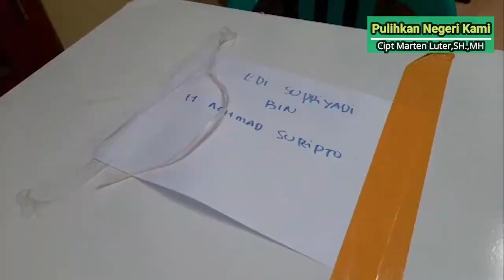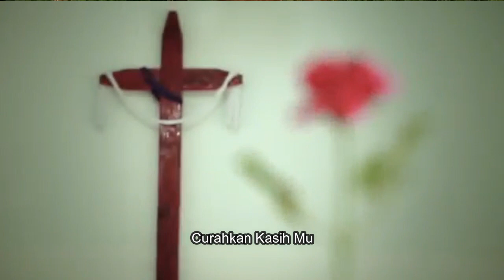PULIHKAN NEGERI KAMI, Ciptaan Marten Luter,SH.,MH. Vocal Dismas dan Mauren Ukung.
Lagu ini merupakan Doa kita bersama agar Indonesia dipulihkan dari Covid 19